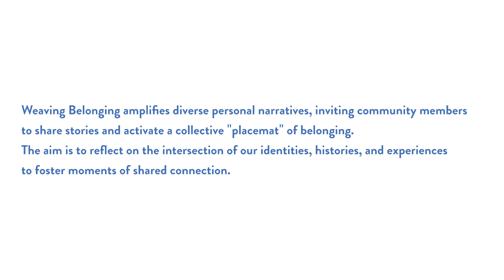Weaving Belonging by Aaniya Asrani | STEPS CreateSpace Public Art Residency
Weaving Belonging is a community-engaged public art project by artist Aaniya Asrani that amplifies personal narratives and encourages conversation about belonging, negotiating aspects of identity, history, and shared experience on unceded territories.

This project is part of the CreateSpace Public Art Residency with additional support by UBC’s Center for Migration Studies, The Social Sciences and Humanities Research Council of Canada, Canada First Research Excellence Fund, Bridging Divides, and Frog Hollow Neighbourhood House.

The CreateSpace Residency is supported by the Canada Council for the Arts and TD Bank Group through the TD Ready Commitment. We also acknowledge the support of the Canadian Race Relations Foundation with funding provided by the Government of Canada.

Video by: Thomas Jose